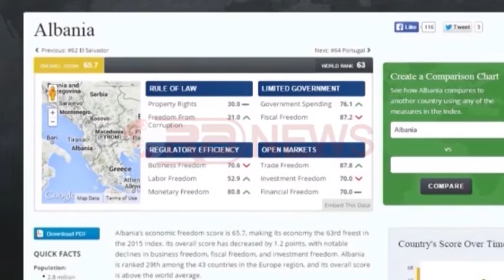Rama me investitorët, premton model ekonomik por jo ulje taksash- Ora News- Lajmi i fundit-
Qeveria premton se do të dëgjojë më shumë biznesin sa herë  të hartojë politika fiskale por nuk premton ulje taksash. Në takimin me Shoqatën e Investitorëve të Huaj, kryeministri Rama premtoi një model të ri ekonomik që do të diskutohet fillimisht me biznesin, duke i drejtuar një apel investitorëve të huaj të mos hezitojnë të investojnë në Shqipëri.

“ Fjala kyçe është të flasim, të dëgjojmë njëri-tjetrin dhe të bashkëpunojmë”.

Ka zgjedhur t’i drejtohet kështu kryeministri Rama Shoqatës së Investitorëve të Huaj në Shqipëri. Në një kohë kur ekspertët deklarojnë se investimet e huaja janë tkurrur për shkak të taksave, kreu i qeverisë shqiptare lajmëroi mbledhjen e Këshillit të parë të Investimeve që do jetë një thirje për investuesit që gjithësesi nuk do ketë lehtësira fiskale.

 “ Viti i kaluar ne na dha një mësim mjaft me rëndësi, mes të shumtëve që morëm. Me qëllim që politikat të jenë efektive, sidomos ato që lehtësojnë dhe i japin mbështetje sektorit ekonomik, na duhet që të hartojmë paketa dhe politika që bazohen në sugjerimet tuaja. Për t'u siguruar që nuk më keni keqkuptuar, përmirësimin i rregullave për mua dhe për ne nënkupton më shumë reduktim rregullash dhe përmirësimi i infrastrukturës tatimore moderne nuk do të thotë që të vendosim apo të rrisim më tej taksat, por që të sigurohemi që infrastruktura të ofrojë gjithnjë e më tepër barazi mes të gjithë tatimpaguesve dhe gjithnjë e më pak informalitet”.

Duke folur për një model të ri ekonomik Rama garantoi se themelet do të hidhen në bashkëpunim me botën e biznesit.

“E kemi thënë, dhe unë vetë e kam thënë këtu, se mund të tejkalojmë një trashëgimi të rrezikshme ekonomike dhe të hedhim bazat e një modeli të ri ekonomik, vetëm në bashkëpunim me botën e biznesit dhe me partnerët tanë ndërkombëtarë, shumë prej të cilëve përfaqësohen edhe në këtë shoqatë.”

Si prova të përmirësimit të klimës së biznesit kreu i qeverisë përmendi hartimin e dy projektligjeve, njëri për investimet, tjetri për turizmin. Në raportin vjetor për Indeksin e Lirisë Ekonomike në botë, Shqipëria  ka pësuar rënie në krahasim me një vit më parë duke paraqitur si problem korupsionin dhe çështjen  e pronave.